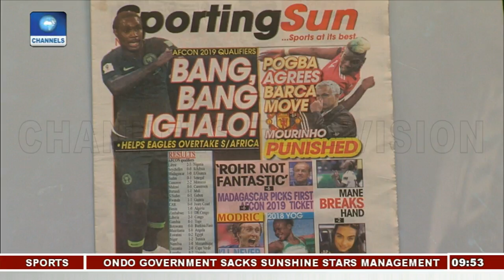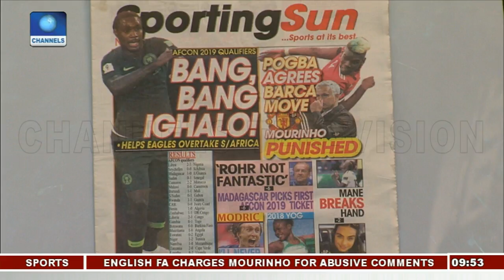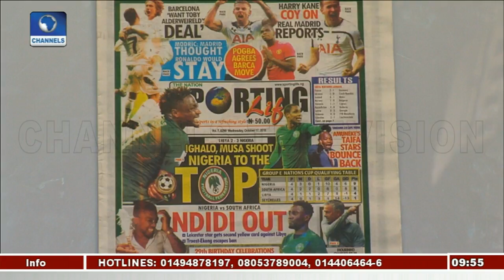AFCON 2019 Qualifiers: Ighalo, Musa Shoot Nigeria To The Top |Sports This Morning